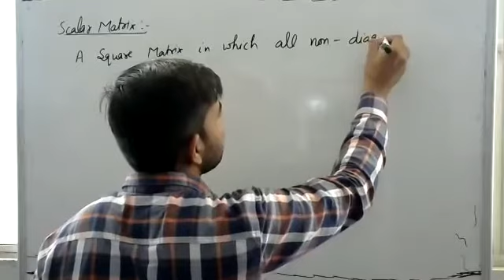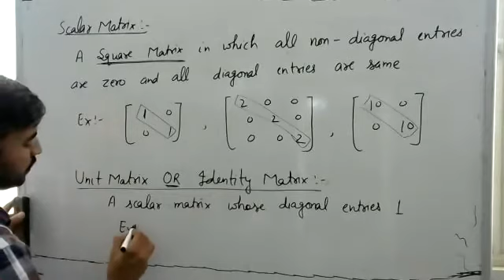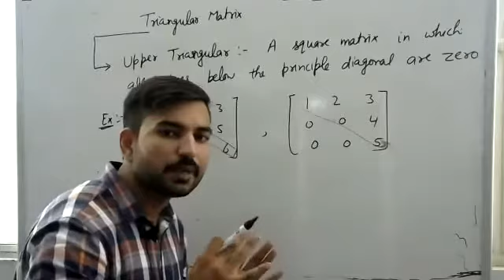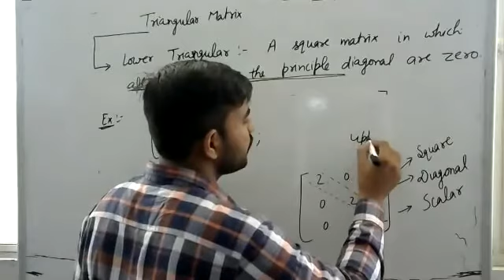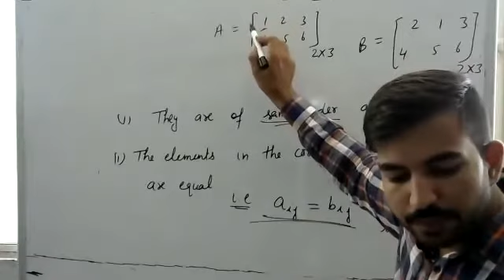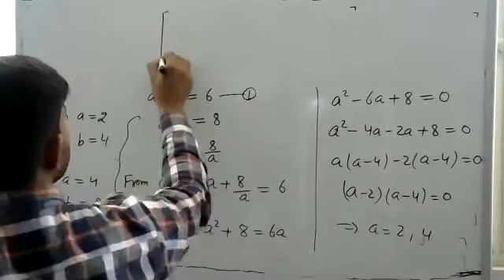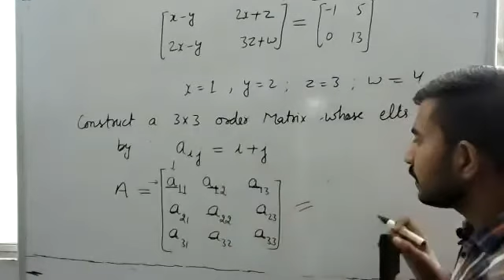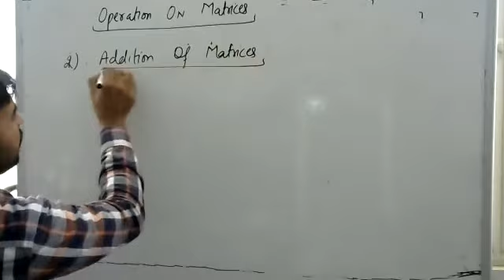MATRICES (Lect.:-2)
this lecture is related to MATRICES and lecture number is 2